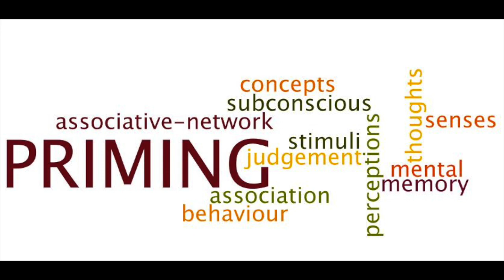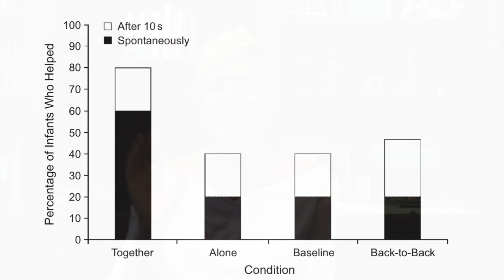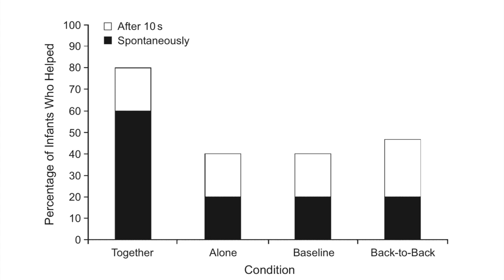Cognitive Priming: A Powerful Persuader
In the psychology field, priming is defined as an instance where exposure to one stimulus influences the reaction to a subsequent one. Whatever has been elevated in our attention primes the brain for how we feel or behave. Recent research shows how priming can promote prosocial behaviors in the workplace, schools, hospitals, and community centers.